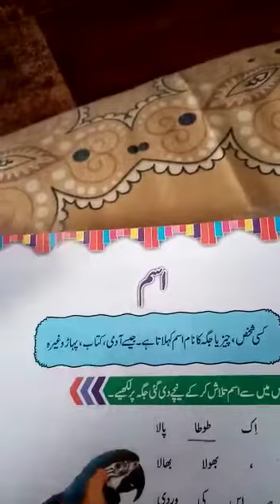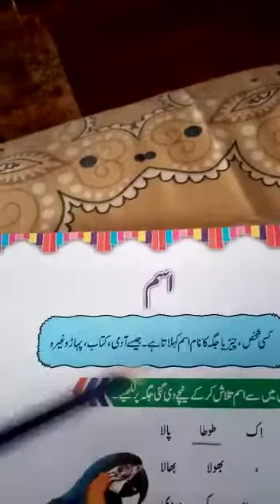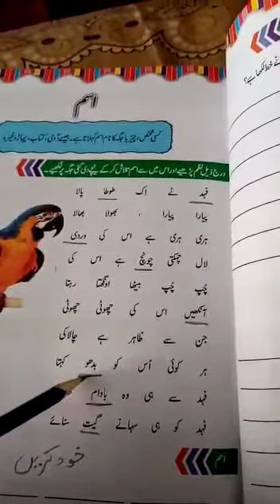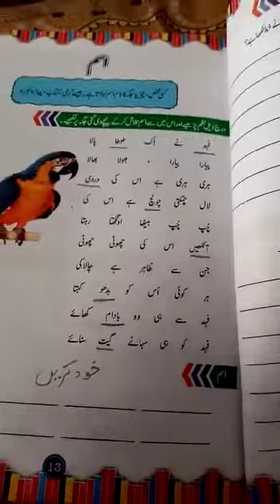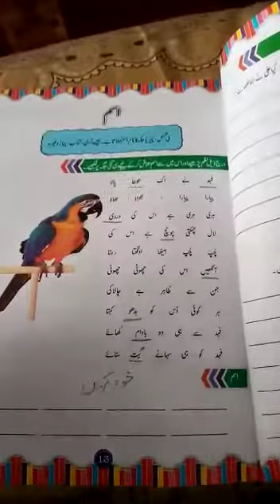Urdu Lecture 24.06.2020(4)